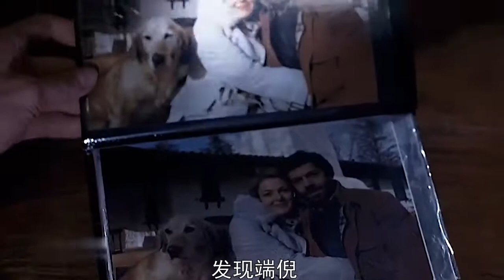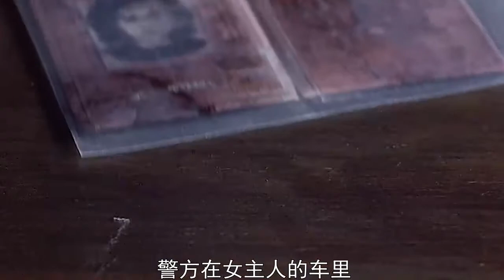女子被黑帮控制，12年生9个孩子，沦为产子机器